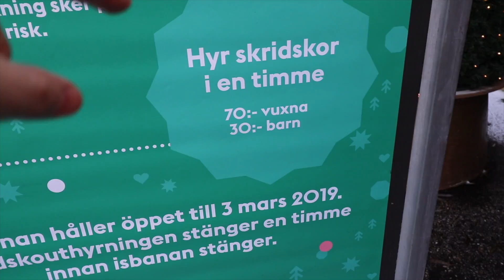¿Qué tan difícil es PATINAR sobre HIELO?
Aunque no lo crean, es bastante difícil patinar sobre hielo, tuve varias caídas pero se logro el objetivo.